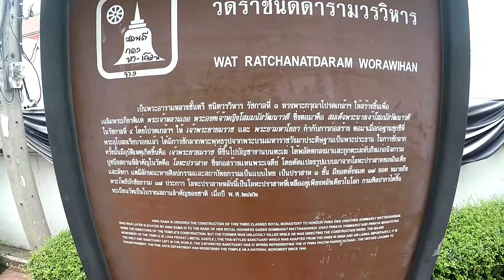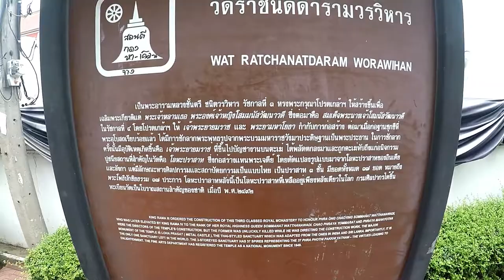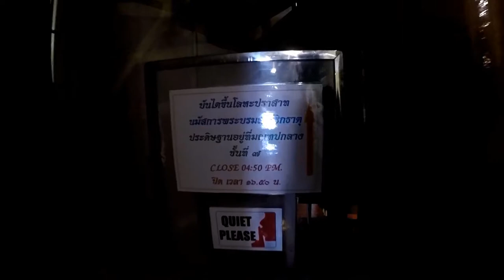Wat Rachanada in Bangkok, Thailand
Wat Ratchanatdaram is a temple with beautiful architecture.

It is buddhist temple (wat) located at the intersection between Ratchadamnoen Klang and Maha Chai Road, in Phra Nakhon district, Bangkok

Meaning Temple of the Royal Niece, the temple was built to the order of King Nangklao (Rama III) for the princess granddaughter, Somanass Waddhanawathy in 1846.

 It was submitted to UNESCO to be a World Heritage Site in 2005.

Source : Wikipedia